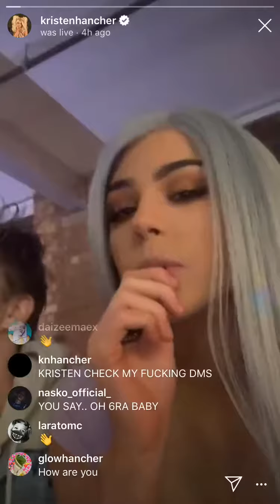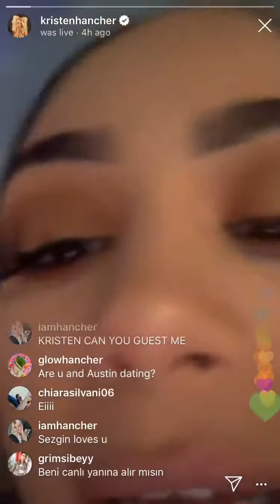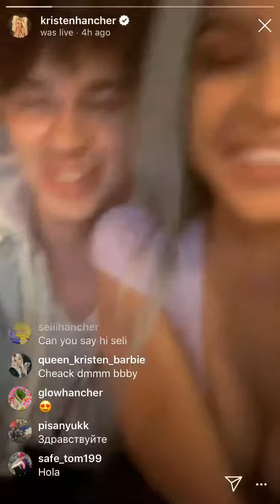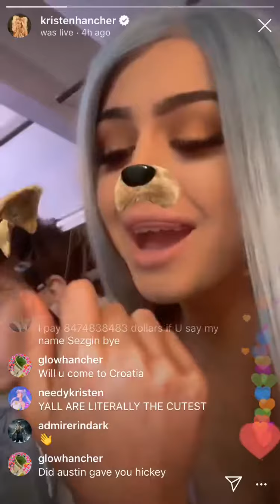Follow Kristen Hancher on Instagram